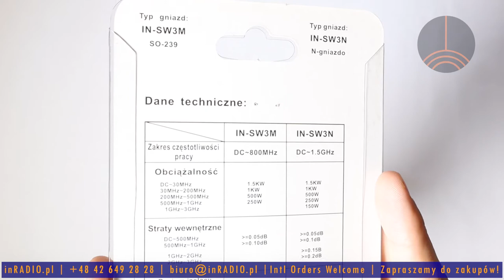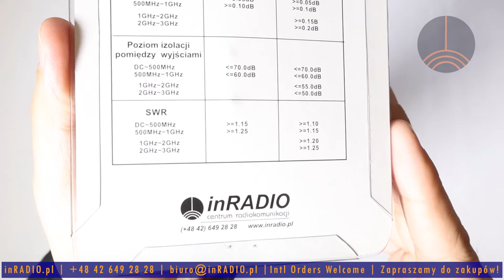📡 IN-SW3M: Coaxial Antenna Switch (Przełącznik Antenowy)